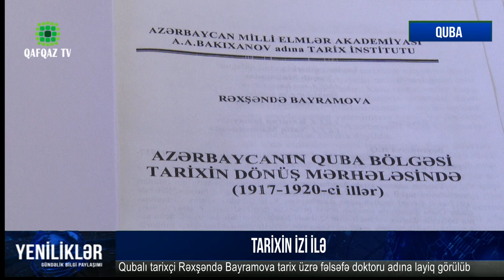Rəxşəndə Bayramova - Tarixin izi ilə